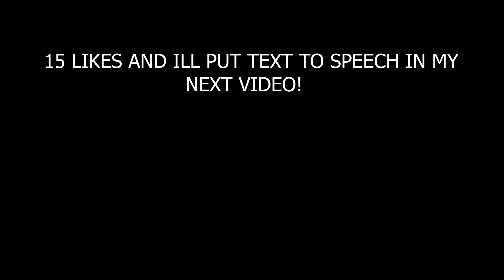How to drive cars in Fortnite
How to drive cars in Fortnite. Sorry for being late but I lost my first recording and I had to do a second one so, ye. Also tell me if you like the idea of text to speech to use in my next video.

Dont fortget to use code: TheLostTuber